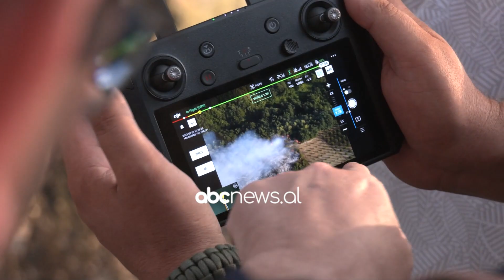Urdhri i ministrit të Brendshëm/Tabela në zona të rrezikshme, Balla:Jo më tragjedi si ajo e Gramshit